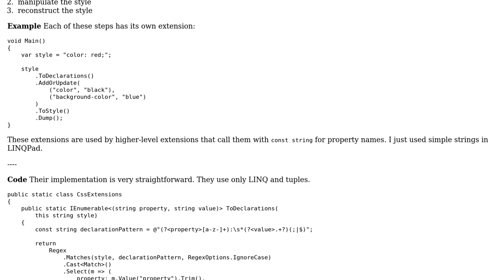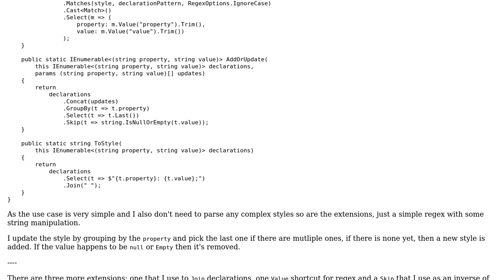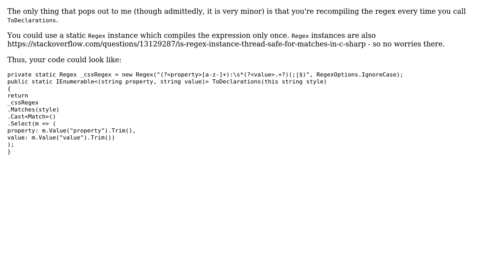Very simplistic style add or update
With thanks & praise to God, and with thanks to the many people who have made this project possible! You are responsible for your own actions.